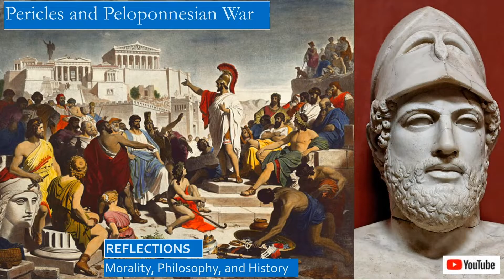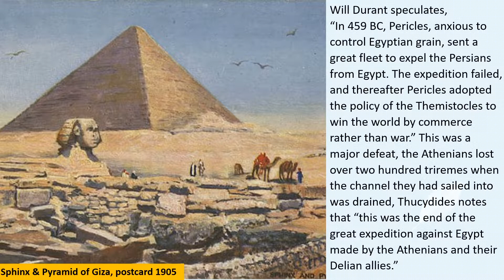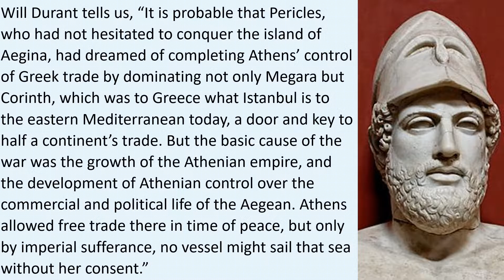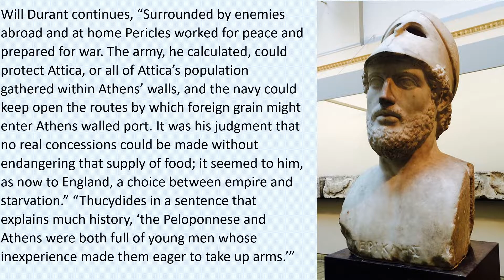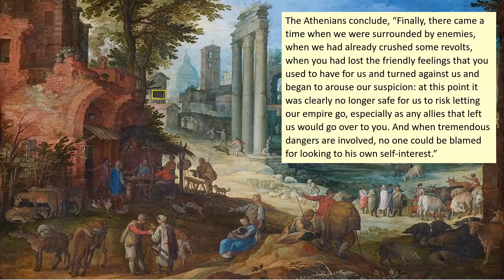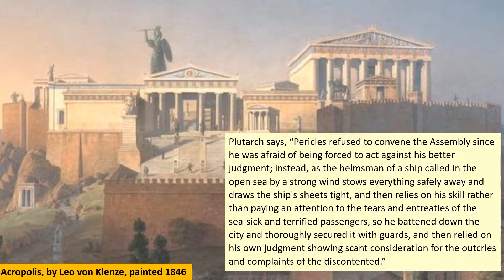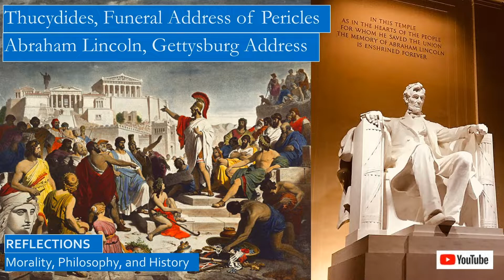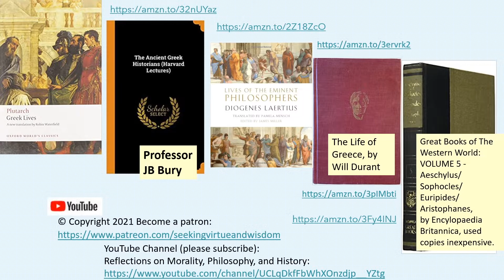Thucydides and Plutarch: Pericles and the Beginning of the Peloponnesian War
Plutarch says, that “as a military commander, Pericles was famous chiefly for his caution. He was never prepared to join battle when there was considerable uncertainty and risk, nor did he admire and model himself on those commanders who were acclaimed as great, but who enjoyed brilliant good fortune at the risk of their own lives. He was constantly telling his fellow citizens that if it were up to him, they would remain immortal forever.”

We will also discuss:
• Pericles’ skills as both a general and a politician.
• Disastrous Egyptian campaign, where Athens lost over two hundred triremes.
• Sparta suffers an earthquake that also sparks a helot revolt.
• The Athenian general Cimon and Aristides the Just.
• The negotiation of the Thirty-Year Peace between Athens and Sparta by Pericles and the Spartan general, Archidamus.
• How struggles in Megara, and the Megarian Decree, and Corinth, involving her colonies Corcyra and Potidaea, and the Battle of Potidaea, sparked the Peloponnesian Wars.